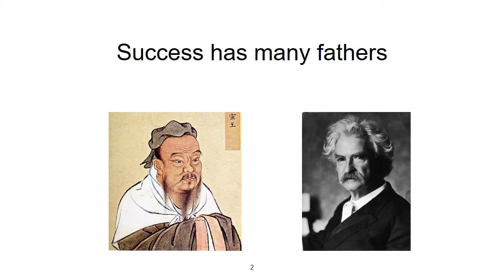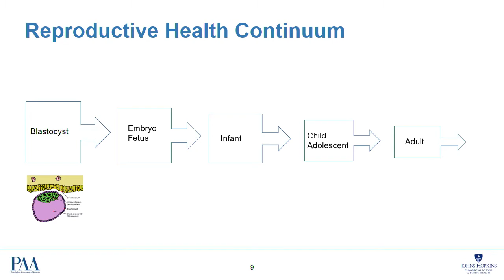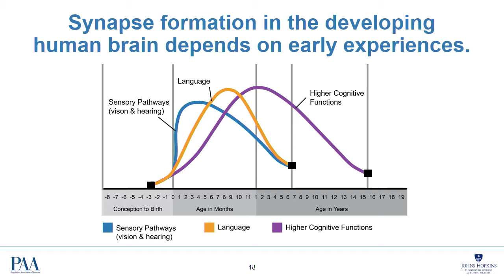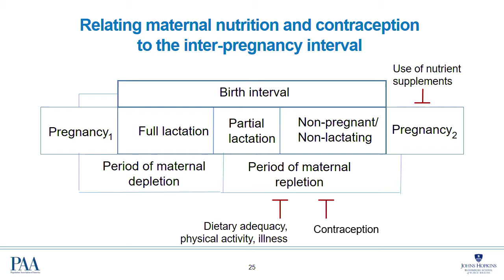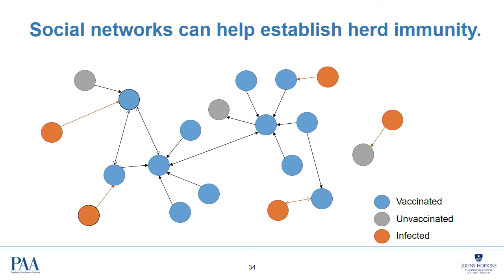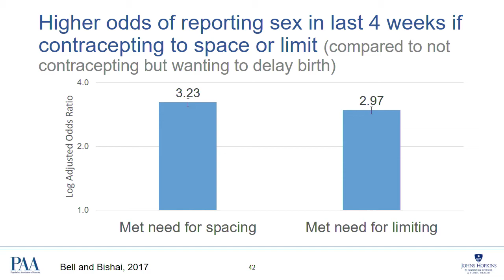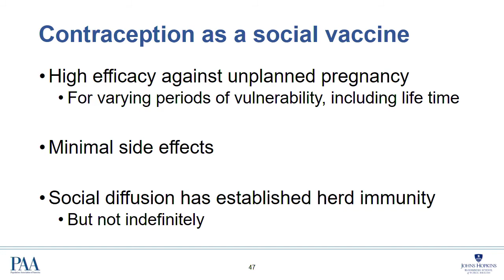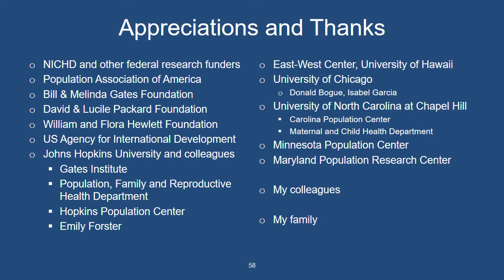PAA 2017 Presidential Address and Awards Ceremony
Presentation of Awards at PAA's 2017 Annual Meeting and PAA President Amy Tsui's address titled “Contraception, A Social Vaccine.”